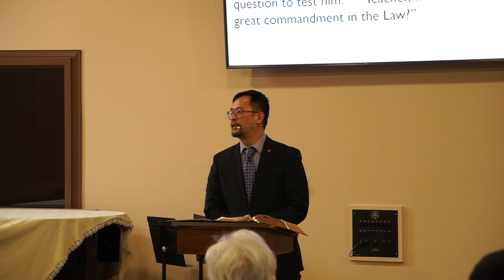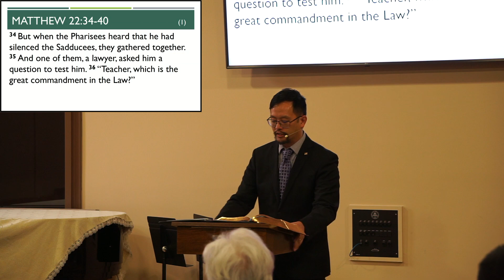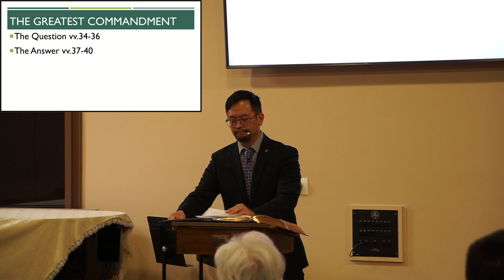The Greatest Commandment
FGCCT English service
Date: October 15, 2023
Speaker: Rev. Tim Li